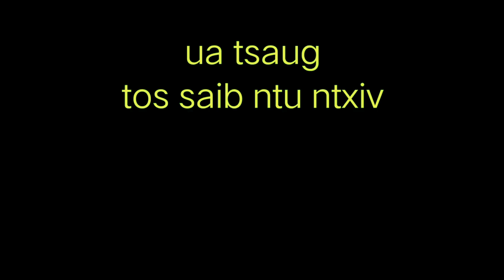Ib viv ncau hlub ntsuag them nuj qhi #10 Nraug Nab Film